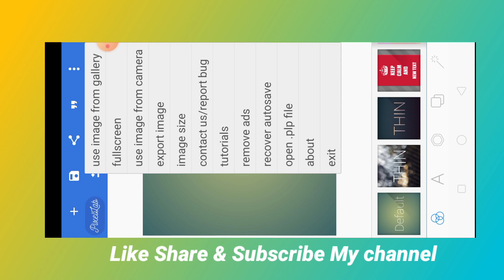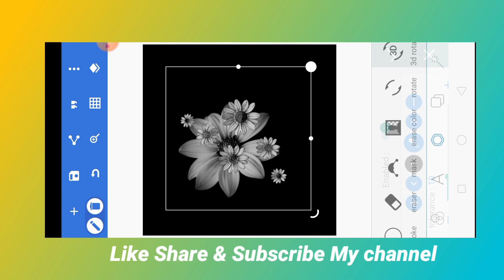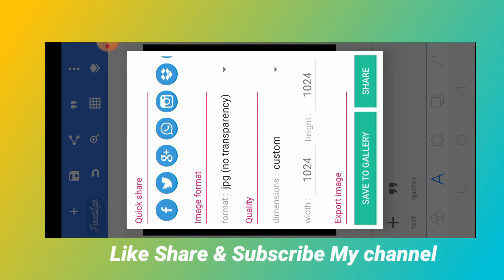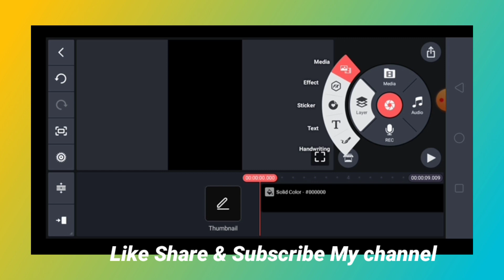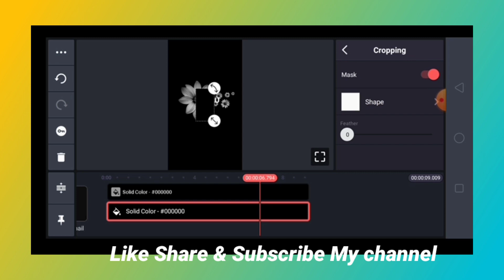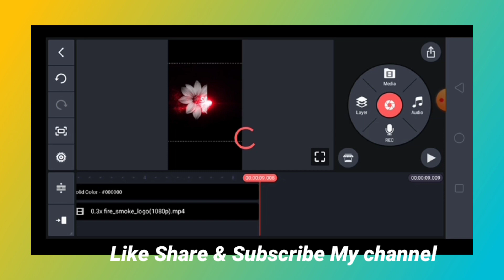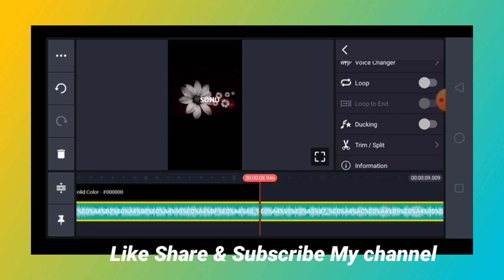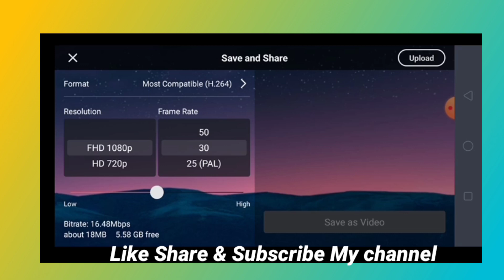How To Create Name Art Reel Video In Just One Click || Technical Moon 87|| Name Art kaise banaye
mahi tech info
shorts
name video editing
youtube shorts
capcut template
video editing
name art
alight motion name art video editing
name art video editing telugu
name art video editing telugu 2023
name
nameart video editing in telugu
yt tech pankaj
attitude status editing
headphone name art video editing
miraculous
 editing
yt king pankaj
trending name photo editing
photo name editing tutorial
technical abrar designer
tutorial

smoke fire effect video download link

how to make name video
capcut tutorial
capcut video editing name
name video editing capcut
name art video editing capcut
viralpoetryvideoediting
capcut me poetry video
capcuttutorial
tik tok name video editing
name wali video kese edite kate
video editing name art
kinemaster status editing tutorials
status video editing in kinemaster telugu
4k lyrics video editing
4k whatsapp status editing
status video editing
instagram trending
reels editing
name art video editing tutorial
video editing text
new urban jungle reels
urban jungle font video editing
text reveal video editing
text reveal capcut template
facebook viral photo editing
new viral reels name art video editing
name art photo edit video
how to make name art editing
trending viral name art video editing in capcut
3d name art video editing
new trend viral name art video editing in capcut
hindi
colour video tik tok
tik tok colour video
kine master
video editing kaise kare
kinemaster online
colour liquid name art video
shahveervloger
vloger
instagramm trending song video editing
how to make status video
editing
video editing
how to make nameart video
video editing instagram
ismartanji creations
telugu
rcf guruji
video editor
cap cut
2023
best font for name
jongol name photo edit
insta viral reels video editing
capcut video editor
capcut app
capcut editing
4k
editing pro capcut
jo mileya to jane na dunga
toota jo kabhi taara
best awakening scenes
mlb movie
chatnoir x ladybug
ladybug x chatnoir